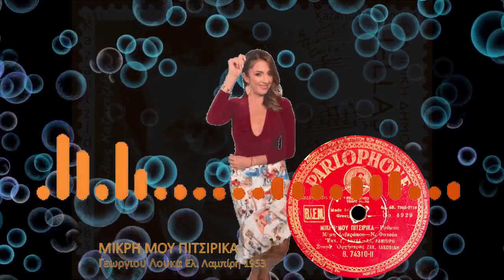ΜΙΚΡΗ ΜΟΥ ΠΙΤΣΙΡΙΚΑ - Γεωργιου Λουκα Ελ. Λαμπίρη 1953 78rpm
MIKRI MOU PITSIRIKA - Georgiou Louka El Lampiri
all songs are recorded direct from the original vinyl record
Όλα τα τραγούδια ηχογραφούνται απευθείας από τον αρχικό δίσκο βινυλίου
Info:
"Copyright" - None